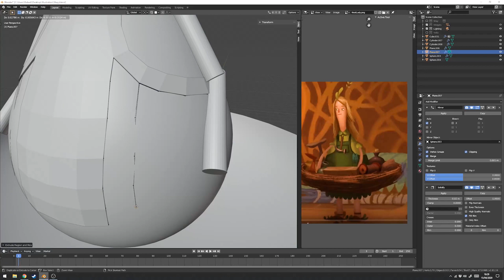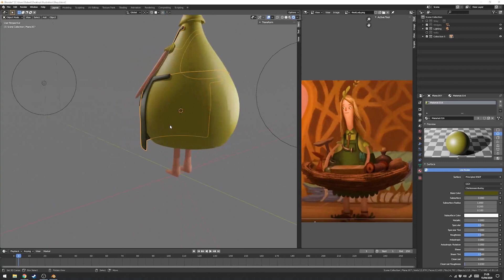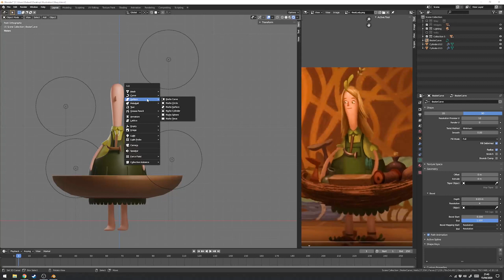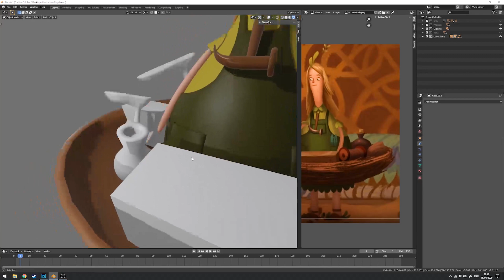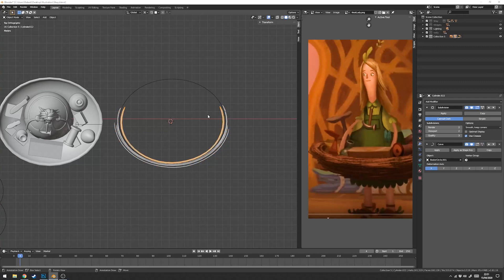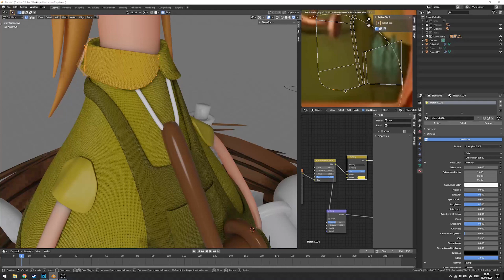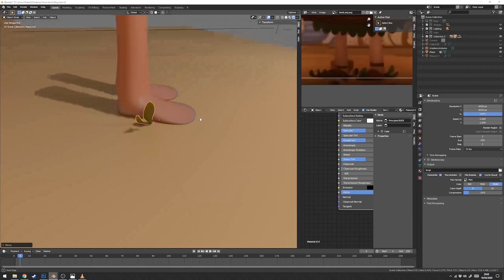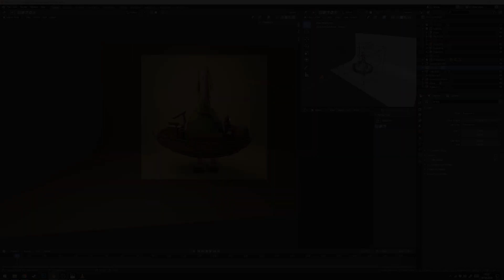Bringing a 2D character into 3D with Blender (EEVEE timelapse)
I've always thought there's something really cool about seeing 2D characters brought into a 3D fan art! I'm aiming to start animating some sketches this year so have been drawing from the incredible character design and style of 2014's Broken Age to put my character modelling through its paces. I believe Carol (or Car'l!) would have been designed/painted by Scott Campbell or Nathan Stapley; apologies if I'm incorrect. Whoever did it, her character has always leapt out as just being wonderful.